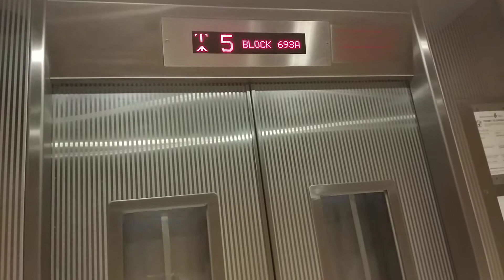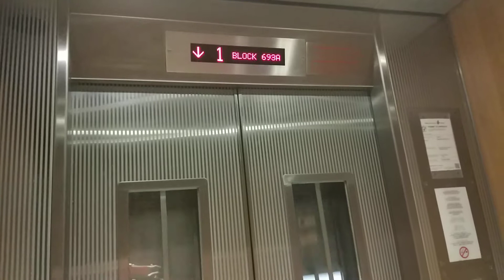Block 693A Woodlands IFE Elevator Lift A